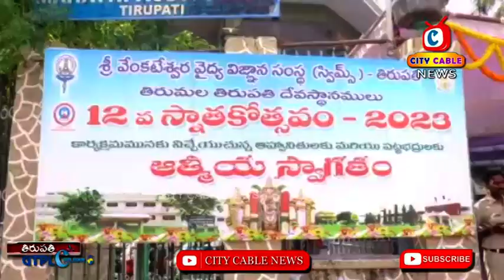SVIMS MEDICAL COLLEGE 12th CONVOCATION || City Cable News